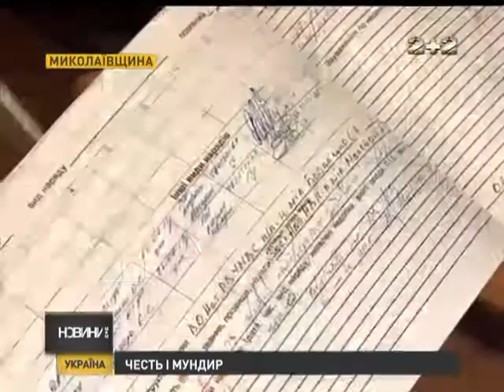Честь і мундир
Миколаївщина знову повстала і знову проти кампанії ґвалтівників-відморозків. Щоправда, цього разу кати на плечах мали ще погони офіцерів міліції. 29-річну місцеву жительку силоміць запхали у машину, вивезли у лісосмугу, познущалися з неї та кинули напризволяще. Жінка самотужки змогла дістатися найближчого населеного пункту і вказала слідчим на своїх кривдників. Двох на тепер затримали, третього - кажуть, що він племінник одного з тамтешніх прокурорів. Прокурори ж відчайдушно намагаються од справи відмазати.